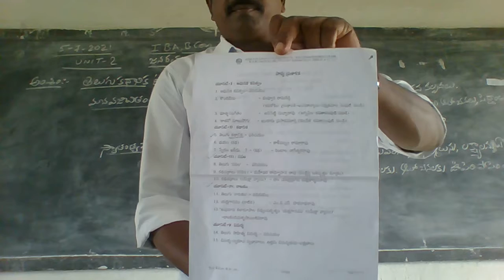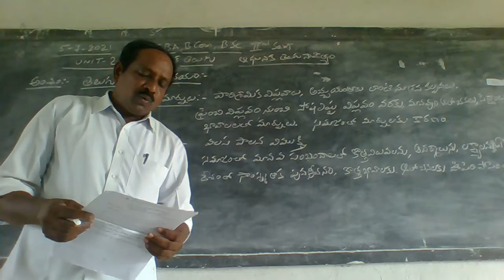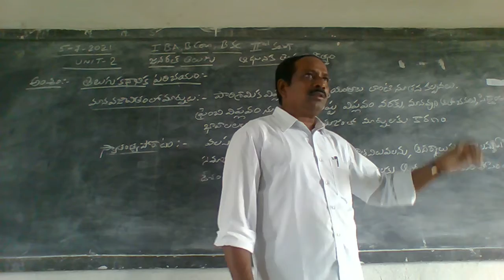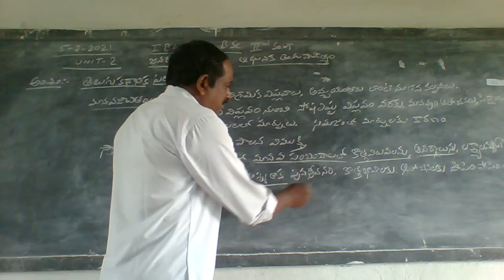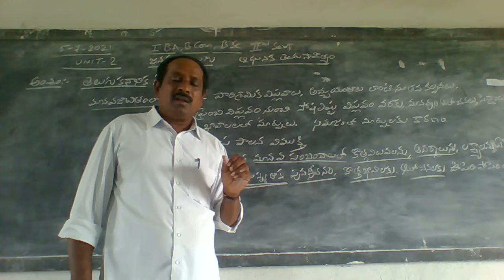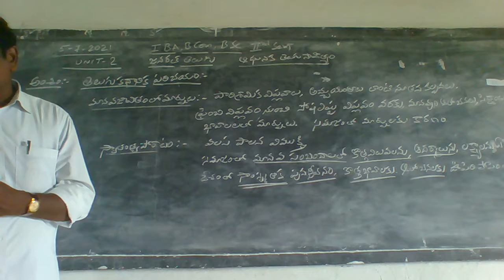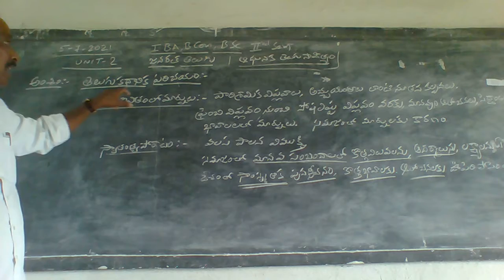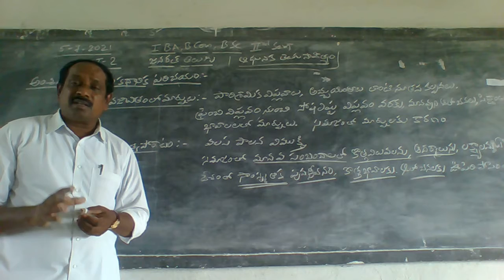05 07 2021 I B, A GENERAL TELUGU